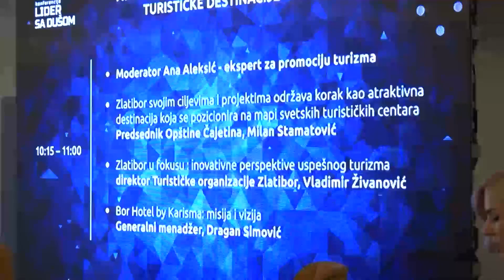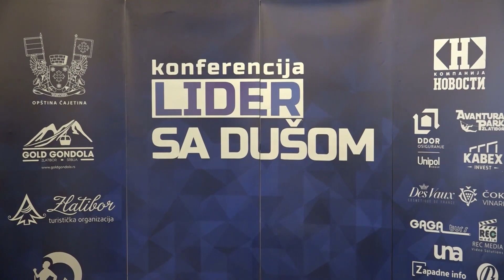TV TELEMARK - NA ZLATIBORU ODRŽANA KONFERENCIJA „LIDER SA DUŠOM“ 25. 12. 2023.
Konferencija „Lider sa dušom“organizovana je 22. i 23. decembra na Zlatiboru.